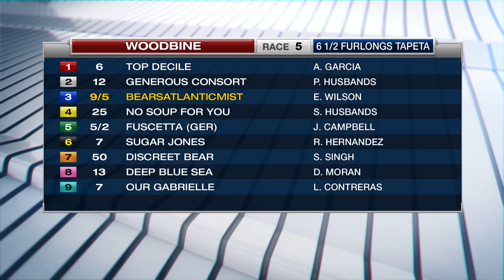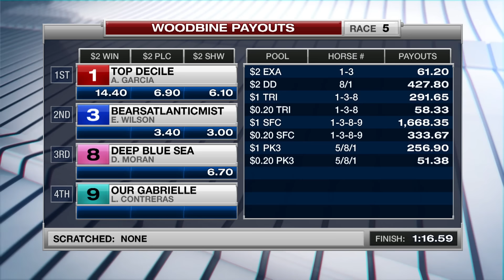Woodbine, Tbred, Oct. 15, 2016 Race 5